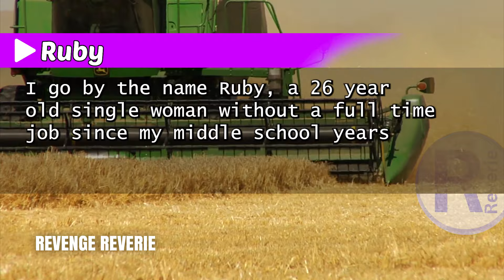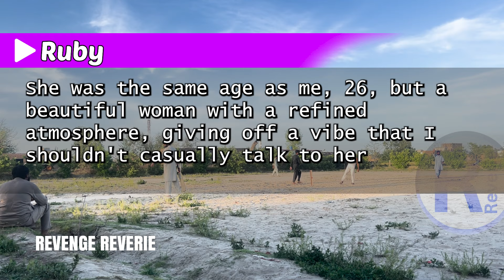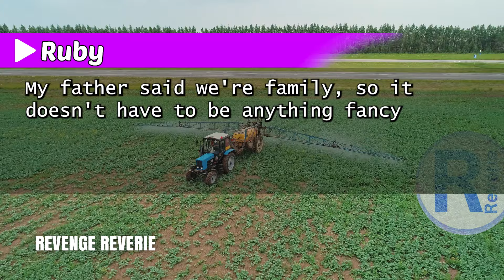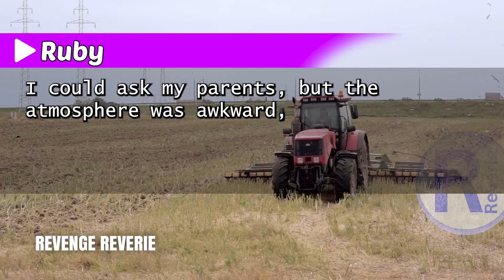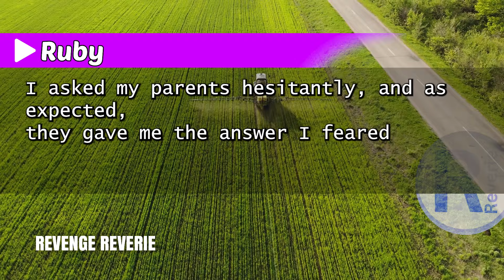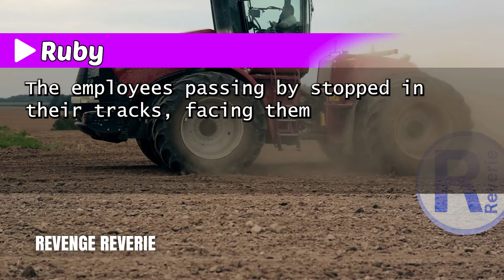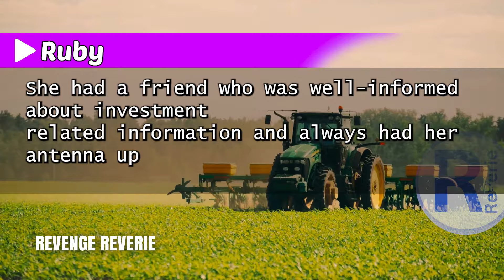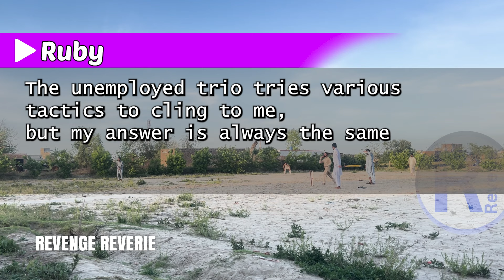"From Dropout to Billionaire CEO: The Astonishing Response of My Brother's Wife!"